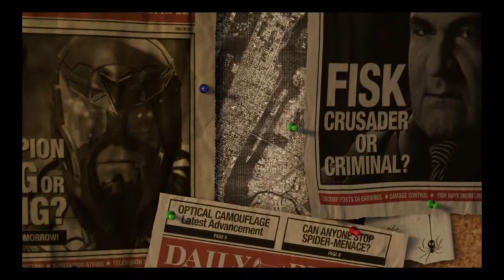Marvel Spiderman Gameplay Walkthrough Part 1 - The Fails to Fall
Witness My Fails To Fall on Frisk At the Frisk Tower.